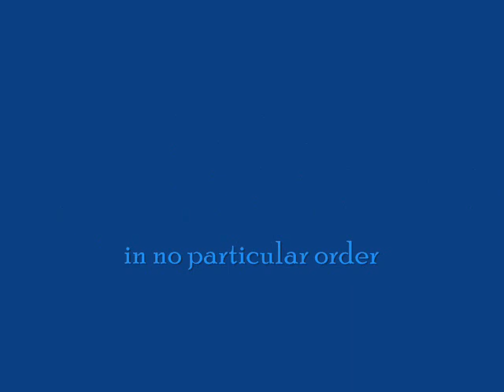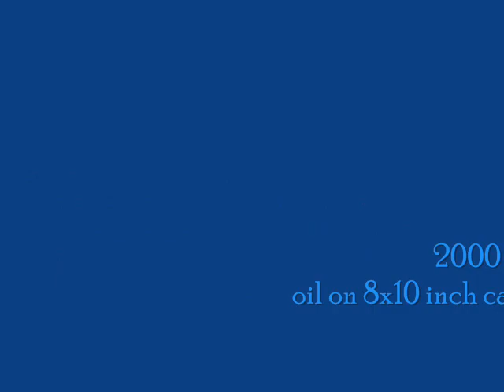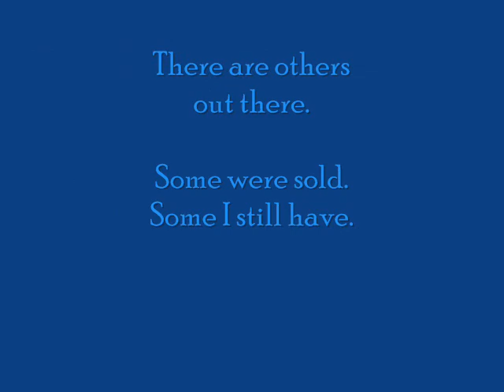My Paintings - Slide Show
The original song, Rock & Roll Hootchie Koo, was disabled due to WMG's claim on it.
Paintings I've done in the past.
Some were sold. How flattering.
Some were given to friends.
Some I don't have pictures of.
The video response from moocows19
is another painting I did that is in my
brother SLMNs permanent care.
It's a ship called, The Sea Cloud.